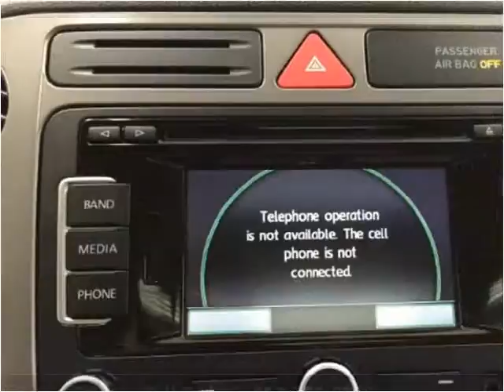2011 Volkswagen Tiguan Used Cars Branson MO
This 2011 Volkswagen Tiguan is available from Oakley Auto World.